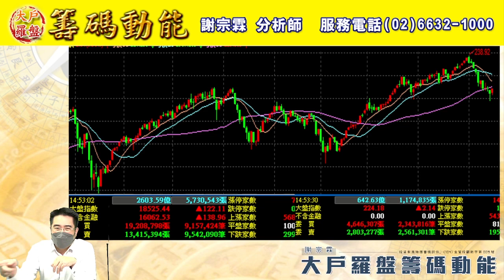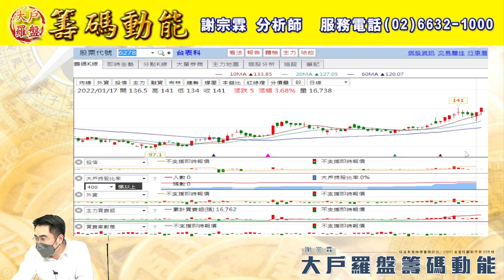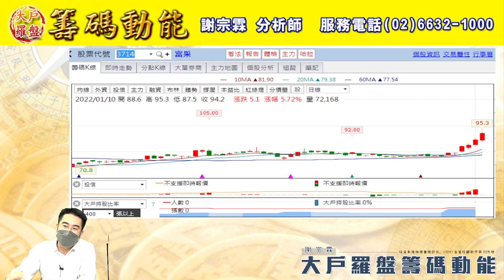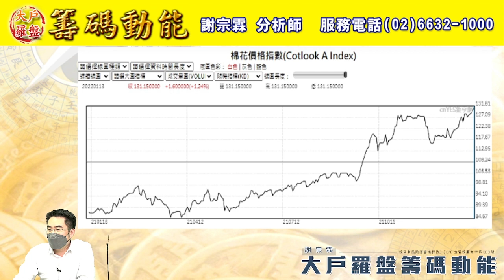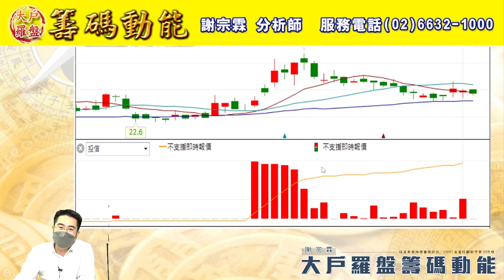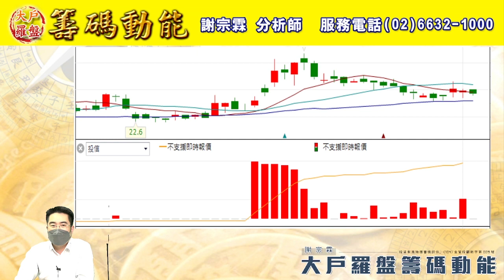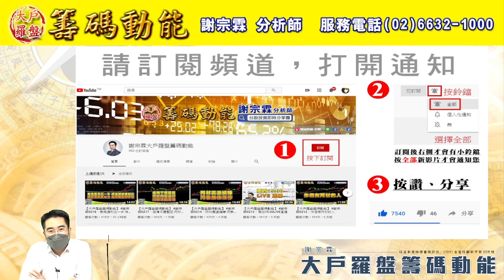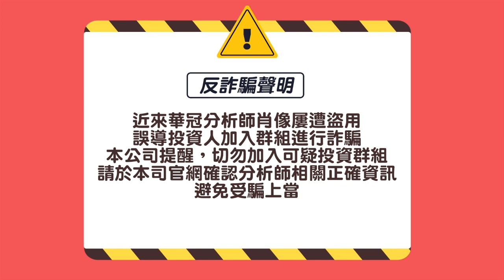【大戶羅盤籌碼動能】 謝宗霖 0117，表哥有望再走高 還有好股在後頭